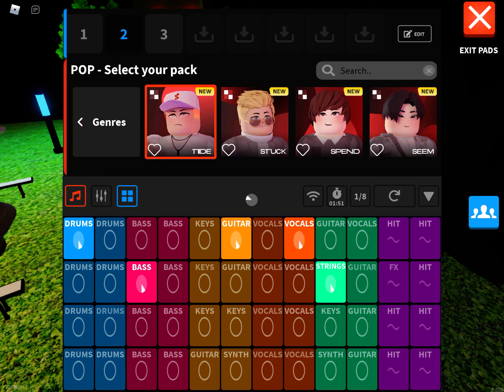Splash: Music (Tide)